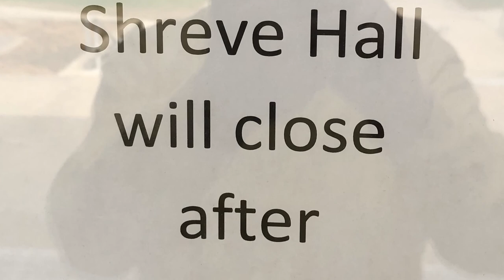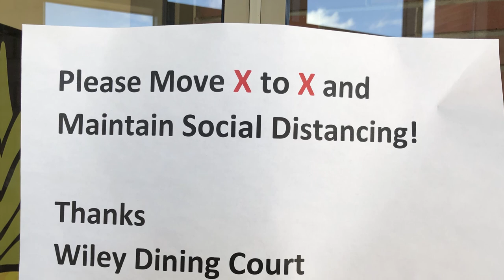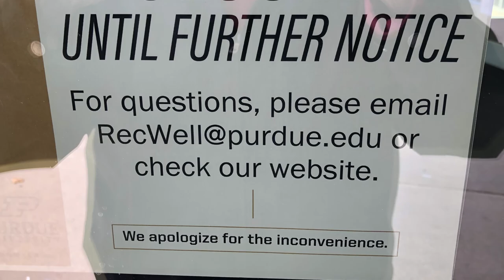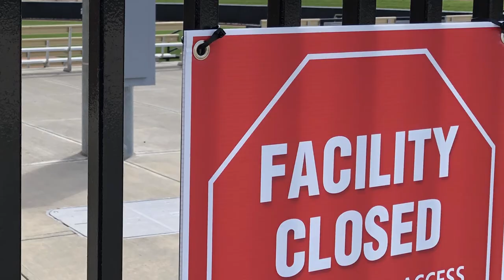Tuesday Tour | Purdue and the Pandemic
Time for TuesdayTour! John Sautter takes a look back 102 years to a previous flu pandemic that impacted campus, as well as other interruptions we’ve had to campus life. Tune in for a campus-wide summary — including a tour of sorts with pictures — that highlights many of the impacts of the current pandemic on campus.